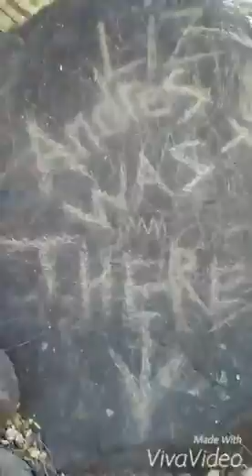Putah Creek Adventure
(VernSkiiesHoe)